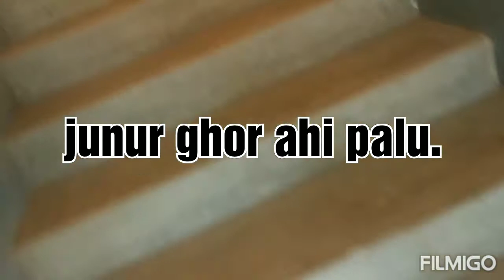গাঁওৰ পৰা গুৱাহাটী লৈ আহিলে কাৰ ঘৰত চাওক friends // Sumaya sultana vlogs //